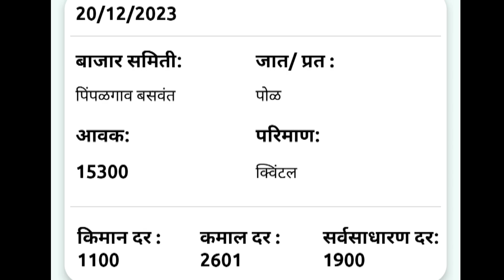20 डिसेंबर| पिंपळगाव बसवंत येथील आजचे कांदा भाव , कांदा बाजार भाव, aajcha kanda bajar bhav, onion